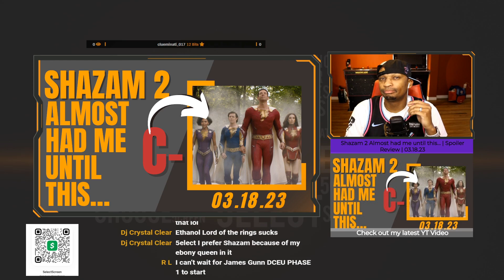Shazam 2 Almost Had Me | Destiny Highlights | 03.18.23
17 Views - Mar 28, 2024
Sub Goal
94% . 470/500
Discord Goal
. 46% 23/50

Newest Sub
2REAL_VR